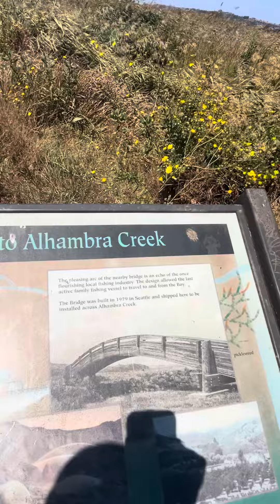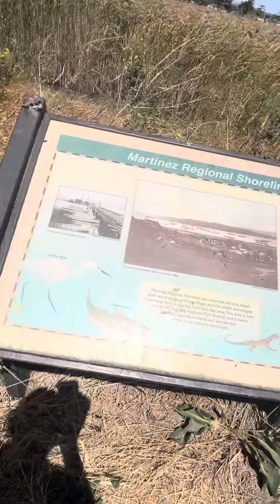August 29, 2024